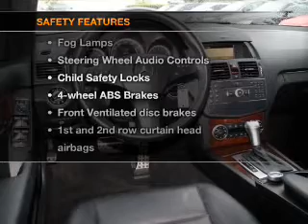2009 Mercedes-Benz C-Class - Clearwater FL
Year: 2009
Make: Mercedes-Benz
Model: C-Class
Trim: C300
Engine: 3.0 liter 6 cylinder 24 valve
Transmission: Automatic
Color: Mars Red
Mileage: 38431
Address:
18940 US 19 North